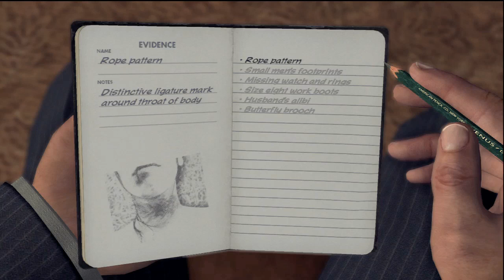LA Noire | Homicide Case | 5 Stars | The Golden Butterfly (Part 2/3)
SPOILER ALERT! Cutscenes are included in this video

* Homicide Desk
* Case 02 - The Golden Butterfly Case (Part 2/3)

Tips to obtain 5 star rating:

1: Find all clues
2: Get all correct answers
3: Minimal damage to the vehicle
4: Minimal casualties caused
5: Minimal damage to the city

Asphalt Jungle (15G) - Chase down and tackle a fleeing suspect on foot as an LAPD Detective.

Q4: History of violence: LIE - evidence: Butterfly brooch

As you leave, a woman across the street will wave at you for your attention, you shall approach her to discover what happened the night before, then she will shout out that Hugo Moller is burning things in the incinerator.

(02:17) Chase & tackle Hugo Moller

You will then have to chase & tackle him, I will advise you to use this opportunity to achieve the 'Asphalt Jungle' achievement, however, if you don't get it, there will be plenty of opportunity in the future to get them

You will then receive a message from the coroner to see him at the morgue.

(04:31) Destination - Central Morgue - There are 3 clues

Clue 1: There are three ropes you need to examine, the last rope (the braided one) is the rope you are looking for
Clue 2: The size 8 shoe prints castors next to the ropes
Clue 3: Check out the body (to stop the 'clue finding' music)

Now use the telephone to discover where the car is found, you will now need to head to Belmont High School

(08:07) Destination - Belmont High School - There are 3 clues

You now need to chase down the 'Child Molester' - Tip: If you have not achieved the 'Asphalt Jungle' achievement, this is another opportunity.

You will automatically be transported back to the high school parking lot where you will find the butterfly brooch on him.

Clue 1: Bloody rope
Clue 2: Bloody green jumpsuit/uniform
Clue 3: Bloody tire iron from a Chrysler

Now you must call Central Police Station to set up interrogations for both suspects

(13:09) Destination - Central Police Station

Interrogate Hugo Moller first - He will be in Interview room 2